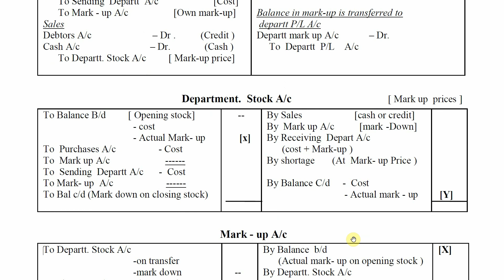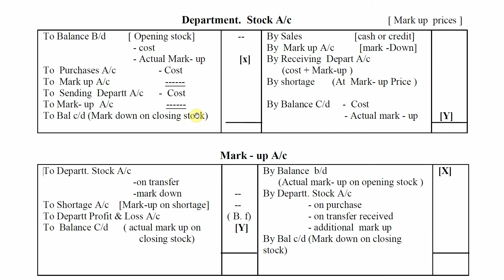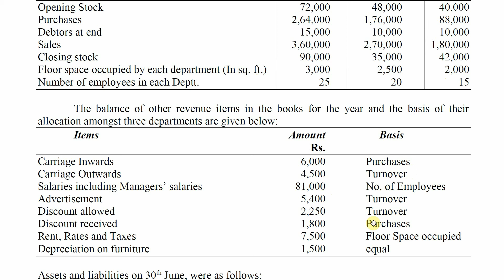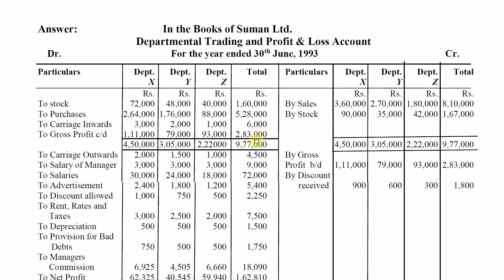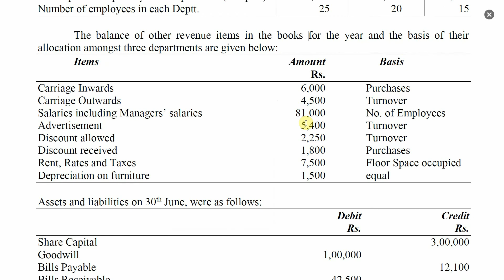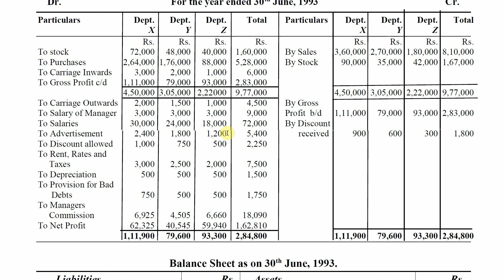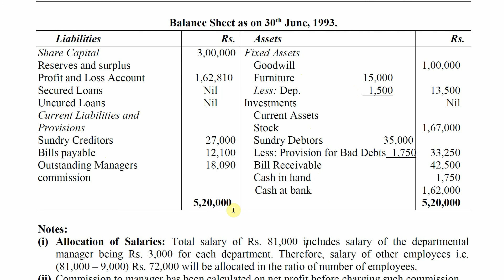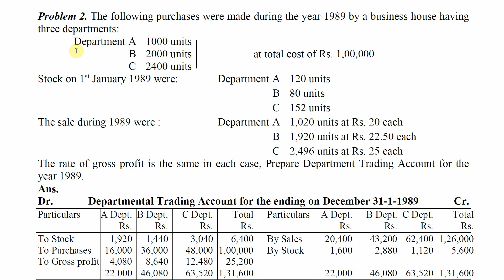Departmental account format & Illustration 1 I FY BAF I ONLINE FINANCIAL ACCOUNTS LECTURE SERIES I